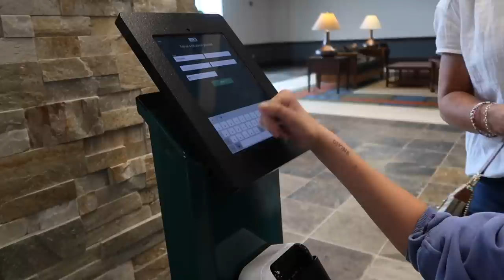Pittsburgh vlog: working with Dick's Sporting Goods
We had so much fun in Pittsburgh! I can't believe I got to work with DSG!!! SO thankful for yall! See y'all next video xoxo